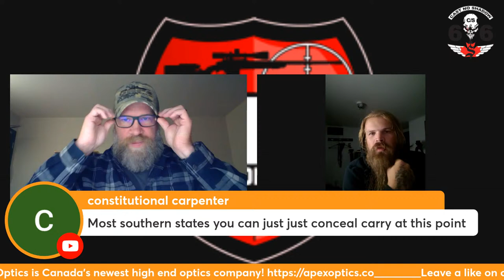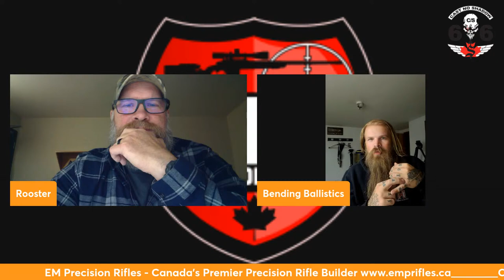BS Session #18 - Bending Ballistics and Twisting Minds!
Small change of plan, as Kris must attend to the maintenance of domestic harmony tonight (his wife's birthday). So join us tomorrow night as we chat with Bending Ballistics about why Canada won the war of 1812! Well... some other stuff too.